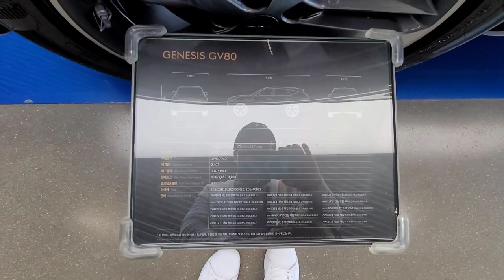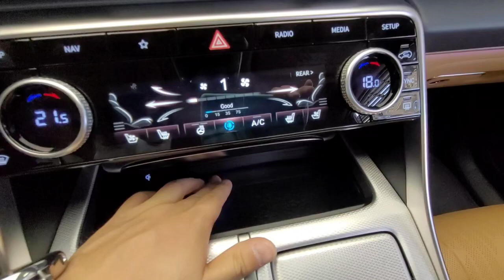2022년 제네시스 GV80 2.5 가솔린 터보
2022년 제네시스 GV80 2.5 가솔린 터보